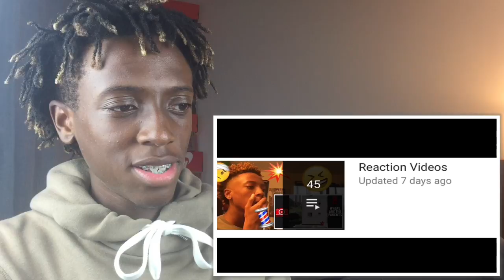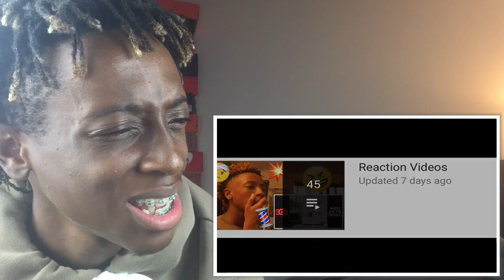IM A FAKE YOUTUBER.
Original video: ?

PLEASE DOUBT ME

"THEY KICK YOU WHEN YOUR DOWN BUT WHEN YOUR UP THEY WANNA KICK IT WITH YOU"